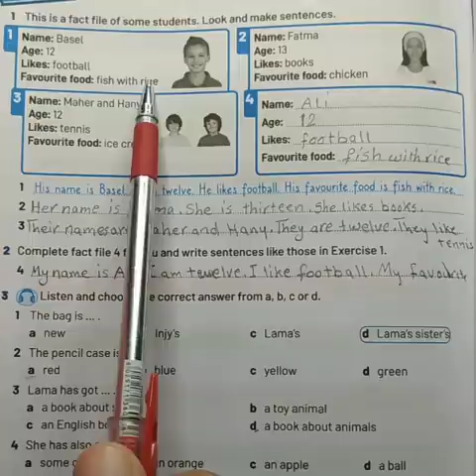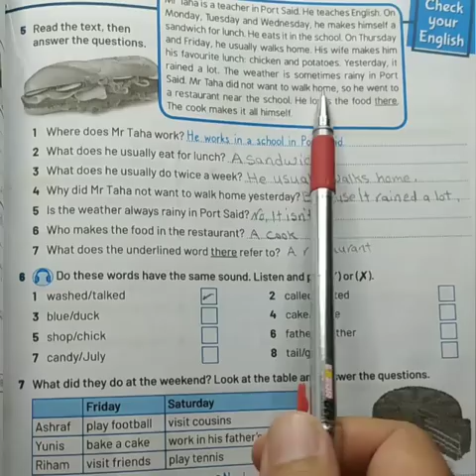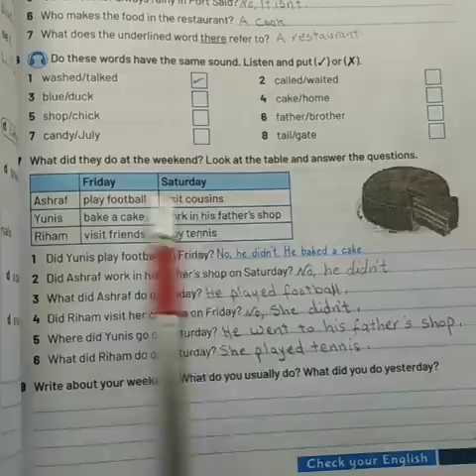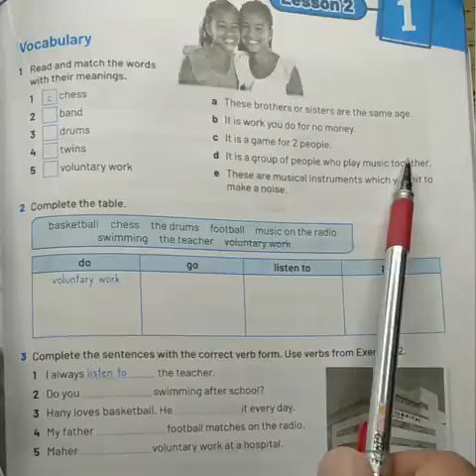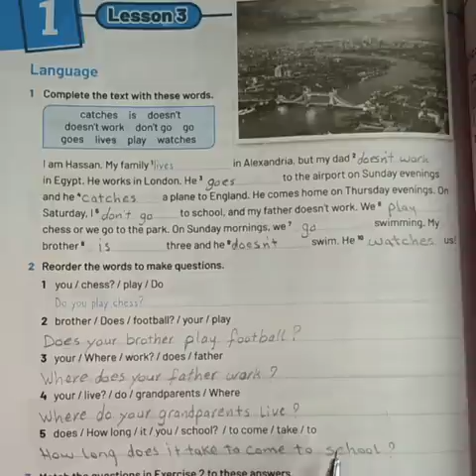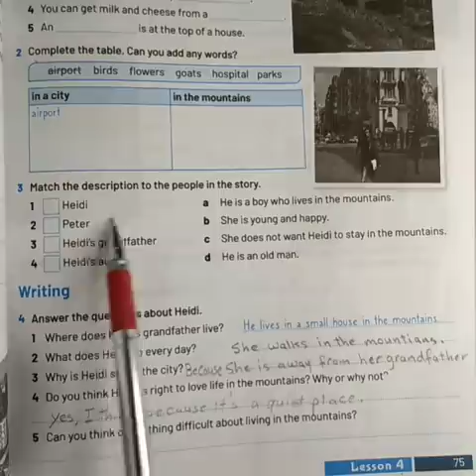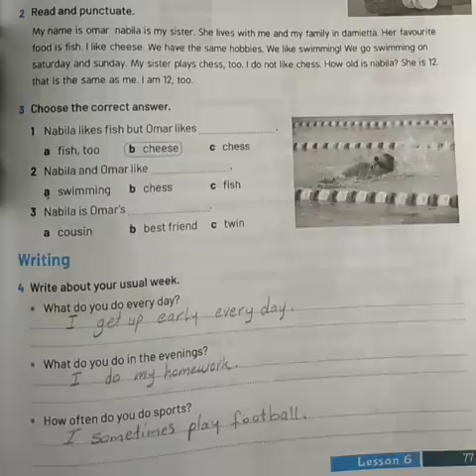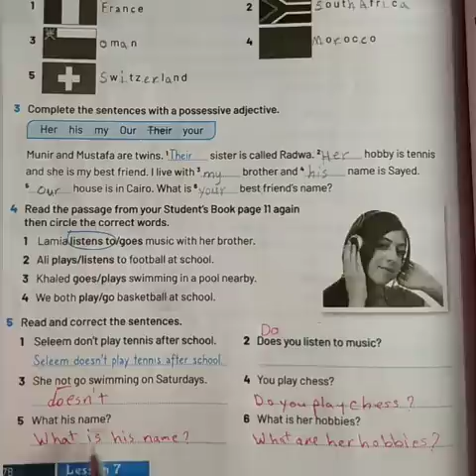حل تدريبات كتاب المدرسه للصف الاول الاعدادي انجليزي الوحده الاولى كامله 2023